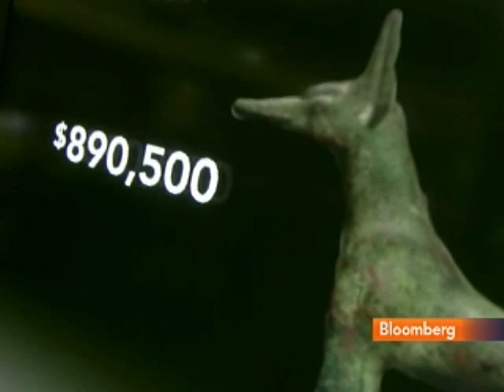Christie's Bernheimer Denounces Egyptian Museum Looting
Feb. 7 (Bloomberg) -- Max Bernheimer, who runs the antiquities department at Christie's International Plc, discusses objects damaged during a break-in at the Egyptian Museum during protests on Jan. 28 and demand for Egyptian antiquities.
     He talks with Tom Keene on Bloomberg Television's "Surveillance Midday." (Source: Bloomberg)